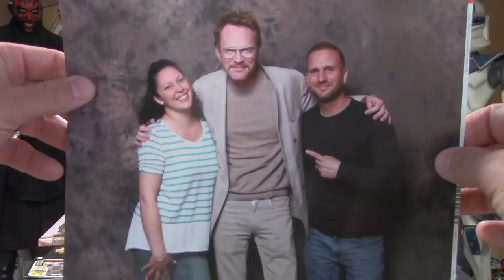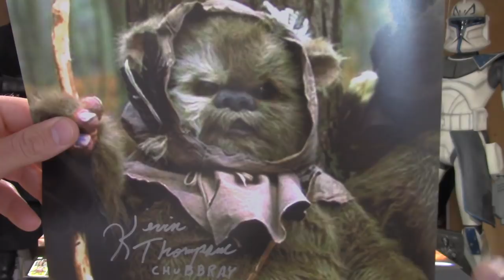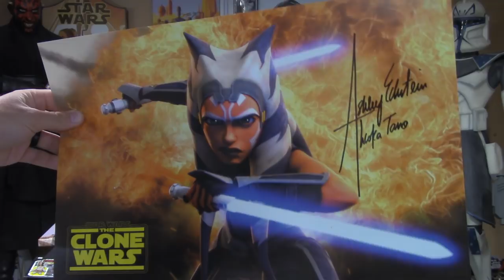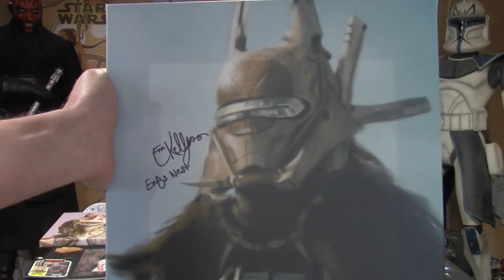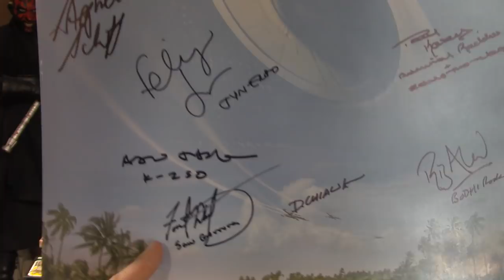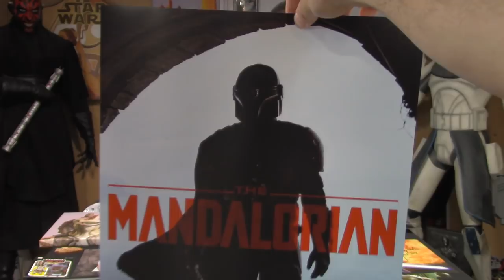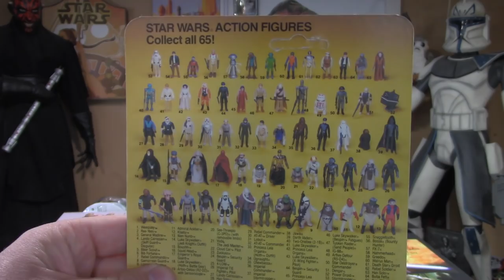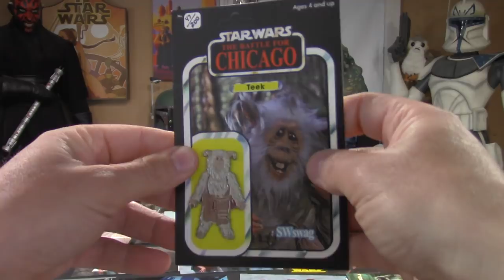Star Wars Celebration Chicago 2019 Autographs / Photo Ops / Collectibles / Panel Posters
Thanks again & MAY THE FORCE BE WITH YOU ALWAYS